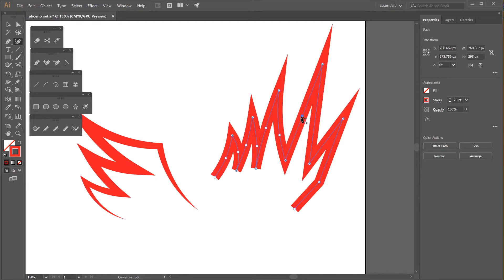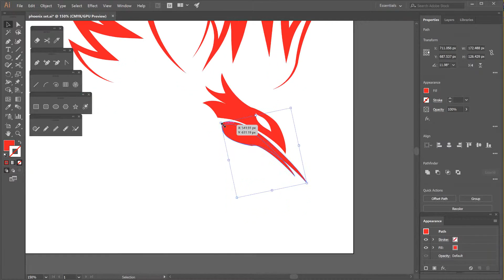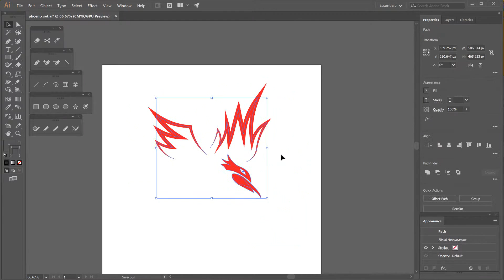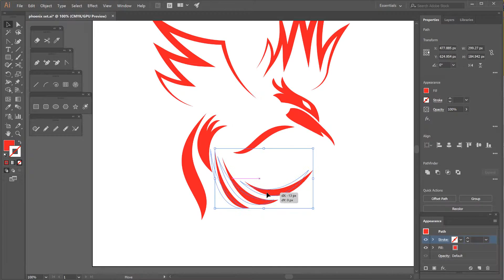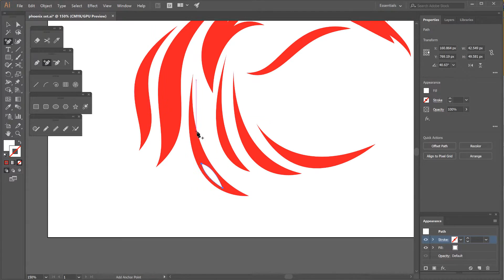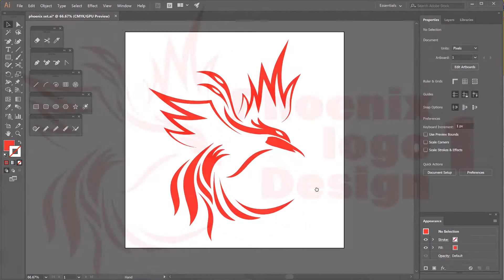phoenix logo design 1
Probably the most popular and admired mythical bird in the world, the Phoenix, could be the perfect choice for your company or business logo.
A great symbol for the power to transform, the phoenix used in your logo, could suggest that your business is able to transform people’s lives. Or it could mean that your company will always be ready to transform to better satisfy your clients needs. The phoenix is also the immortal bird. You could use that to show your partners and investors that your business is reliable and trustworthy.